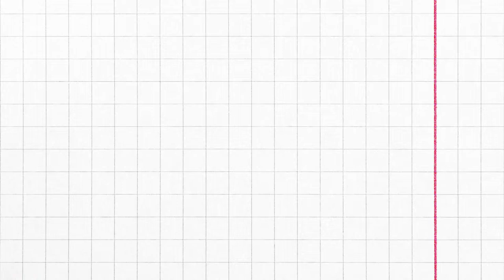How to 10x Engagement with Your audience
In today’s technology, marketers know that social media is an excellent and arguably necessary way to connect, communicate and engage with an audience.
However, while marketers have learned that social media is useful, they haven't necessarily learned how to use it effectively.
Over the years, Ms. Lisa Balthaser knows that social media has a lot of tools that have been developed to help businesses break through, especially during this time of the pandemic.
In this podcast episode, Ms. Lisa Baltheser will help us on how to engage and reach out to our target audience, a great way to build that community of fans for your brand. Using these tips will allow you to easily expand your brand as well as your target audience.

Clubhouse: @unikorntrybe

Join the club: @unikorntrybe and @women collaborative